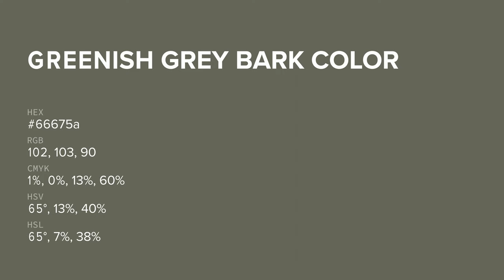Greenish Grey Bark color 66675a hex color - Grey color - Cool color 66675a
What color is Greenish Grey Bark ? 66675a hex color - Grey color - Cool color 66675a

Hex 66675a Color Code is also known as Greenish Grey Bark color.